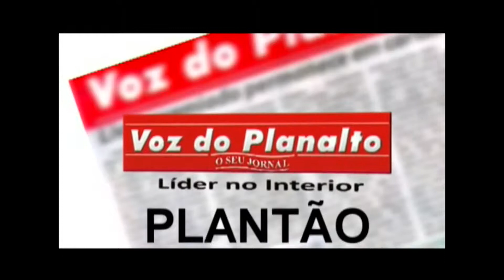ENTREVISTA COM GESTORA Depto POLÍCIA DA MULHER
A Câmara Municipal de Carpina realizou audiência pública  quinta-feira (23), para discutir a questão da segurança pública no município.